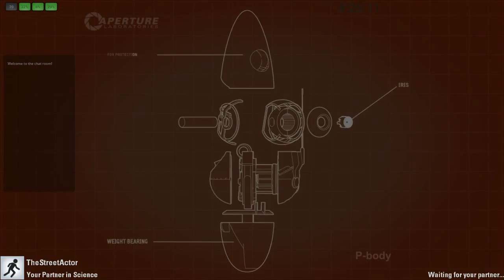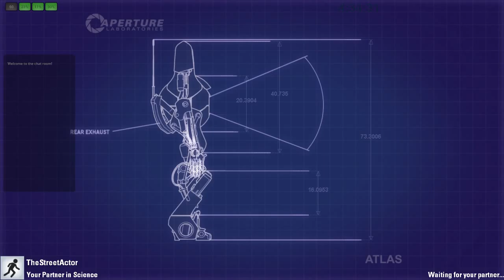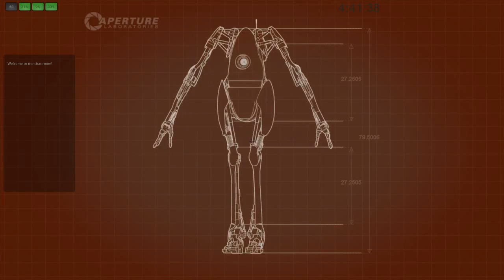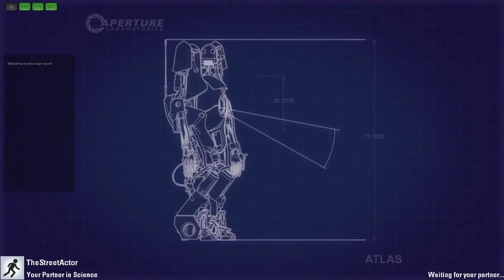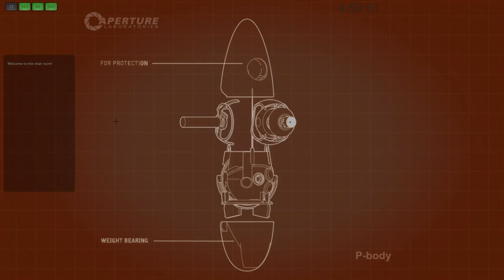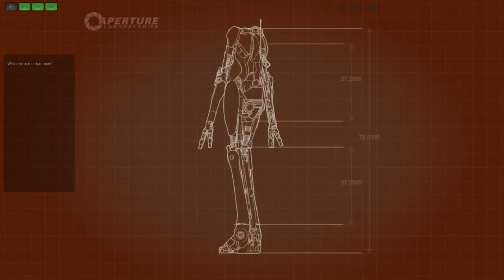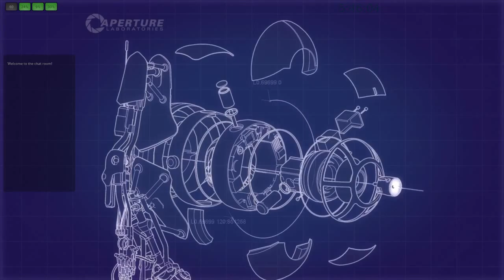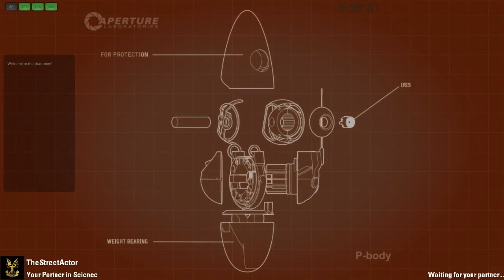Portal 2 Cooperative Mode (Part 2)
Playing more Portal 2 coop mode with my buddy Alex!